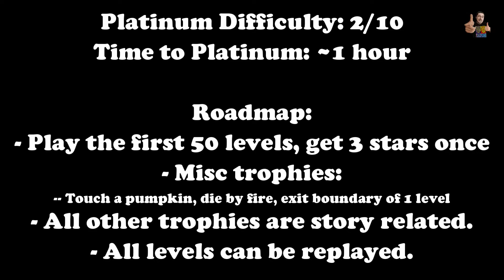BIRTHDAY OF MIDNIGHT - 100% Walkthrough (Platinum Trophy / 1000G Guide + Roadmap)